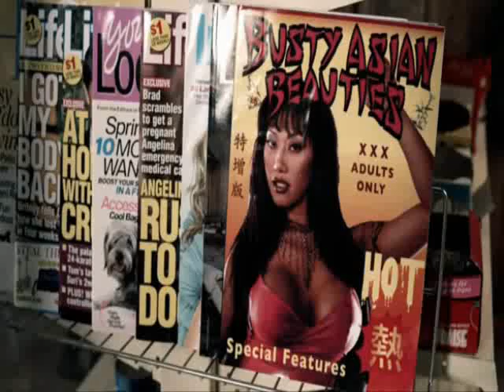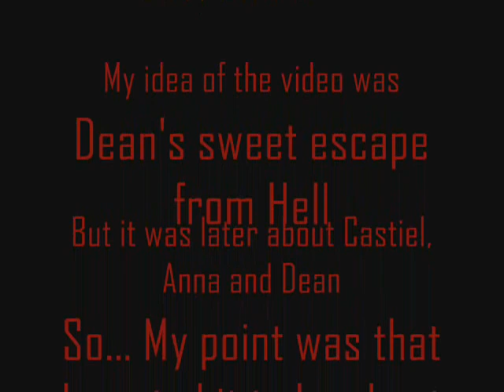Dean's Sweet escape from hell (supernatural)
well... it is true? Dean DID have a sweet escape from hell:P